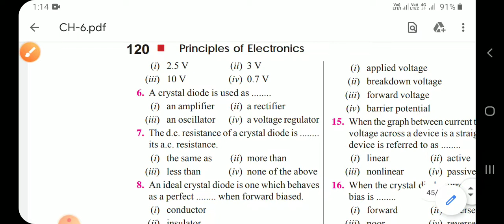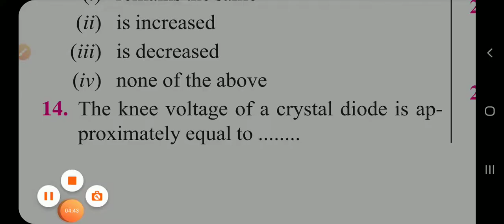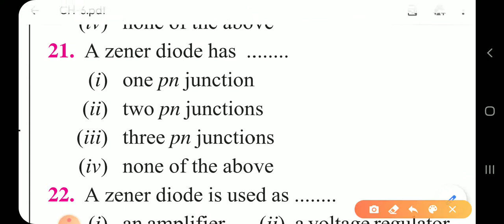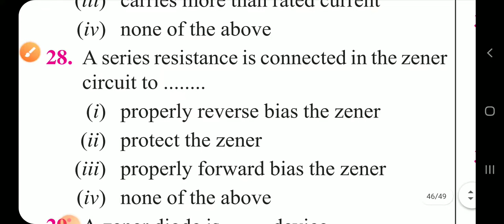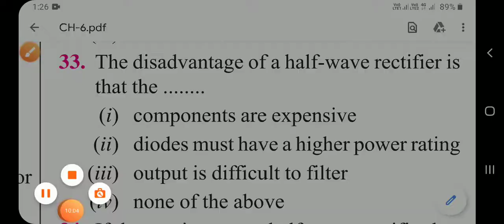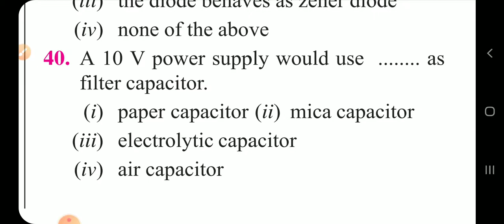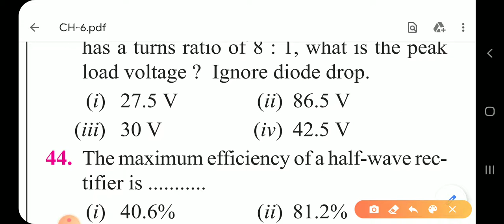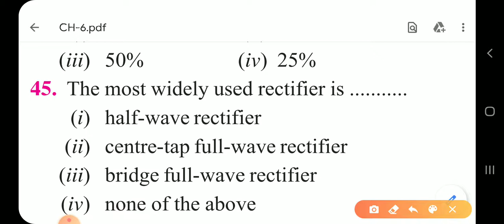SEMICONDUCTOR DIODE||MCQ DISCUSSION||V.K MEHTA||CHAPTER-06